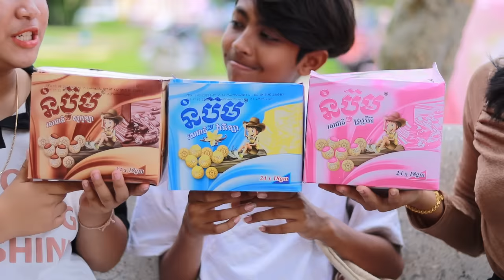ជាន់ដានគេទេអូន ពីនំប៊ូម ,comedy Video from Paje team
ជាន់ដានគេទេអូន
សើចពីដើមដើមដល់ចប់
ដឹកនាំដោយពូសិលា